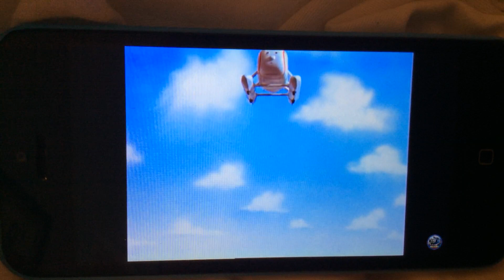END OF JAMES AND THE RED BALLOON!